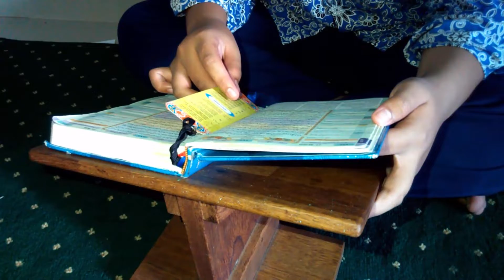Drama Pendek "JANGAN TIDUR HABIS SHOLAT SUBUH" Materi Seni Drama Materi Kelas VII TP 2021/2022